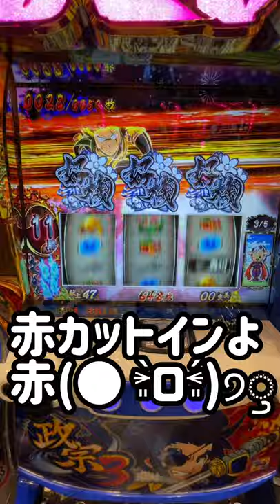【元気の出る#3】小十郎助太刀チャンスダウン編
赤カットインが来たので
小十郎助太刀を
とてつもなく期待した。
そしたらチャンスダウンしてきた。
おこ。